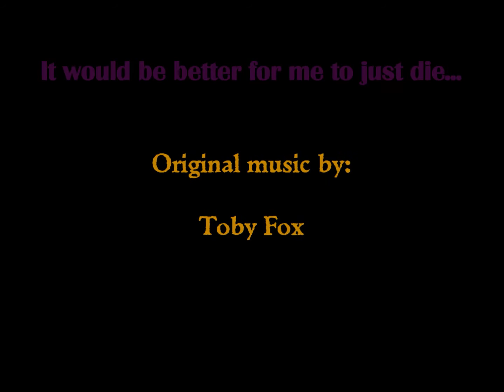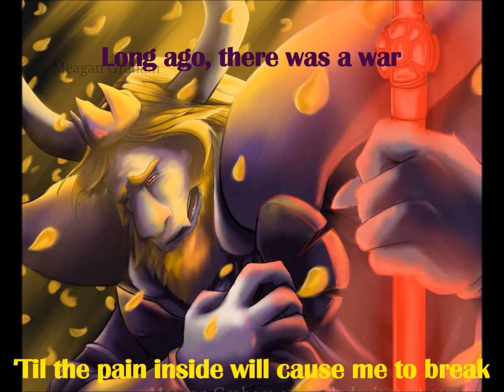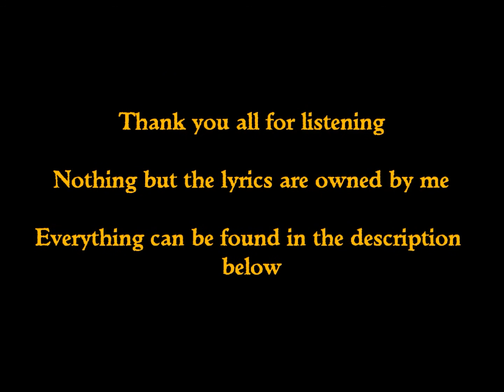ASGORE - A King's Lament (Fan Song/Vocal Cover): 100 SUBSCRIBER SPECIAL!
Howdy, humans! Would you like to come in and have some tea with me?

I honestly never thought I'd reach 100 subscribers, but lo and behold! The day has arrived! Thank you all so much for all the support you've given me! I might even do something more awesome in the next subscriber special!

LYRICS:
In this world full of pain
Many hopes and dreams were slain
And between you and I
It would be better for me to just die…

This lifetime has caused me heartbreak
One more human’s life I must take
Why can’t my suffering just end, I cannot take anymore
My people all depend on me
To gain human souls and set us free
My goal for my kind has left me alone in this darkened world

Long ago, there was a war
(This endeavor has been a heartache, there is only much I can really take
(‘Til the pain inside will cause me to break
(And take all the fight out of me
Between humans and us monsters
(This could only end in a heartache, a little too much will have me to break
(Could this all be a simple mistake
(Is this really what it must be
We once were so very happy
(All I can feel is only heartache, that is all I could ever really make
(I can hold back until I finally break
(There must be another way
But the humans begat our tragedy
(Will this be the end of my heartache, or is this just another mistake
(I don’t know how much I can really take
(We’re nearing the end of the day
Then one by one, we gathered souls
(You can be the one to end my heartache, just one attack will have me break
(And my soul, I allow you to take
(The barrier will let you through
From the humans who fell below
(I don’t want to feel all this heartache, all the pain away you must take
(A good choice for you alone to make
(I want no mercy from you)

Now is the time for the fate you decide for all monster kind
I had wished for all the days I could ever rewind
For each one has painful thoughts to remind
Mine and their fates are all intertwined

All I really want in this life
Is to get back with my family
I beg of you, please end my strife
My wife and son are all I want to see
My life isn’t worth sparing at all
You, human, you had been very brave
May haps you’re the one to heed the call
But there’s nothing to save
No one to try and save
We are not to be saved
I am never to be saved…